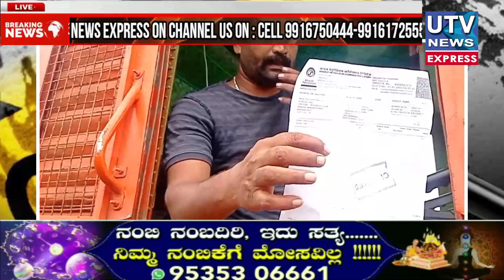ಅತ್ತಿಬೆಲೆ RTO ಚೆಕ್‌ಪೋಸ್ಟ್'ನಲ್ಲಿ ವಸೂಲಿ ಮಾಡುತ್ತಿರುವುದನ್ನು ಸ್ಟಿಂಗ್ KRS ಪಕ್ಷದ ರಘು ಜಾಣಗೆರೆ ತಂಡ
Helpline :

send your news on  UTV NEWS BIJAPUR